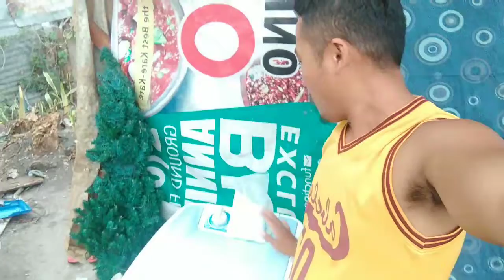LABA MONA TAYU